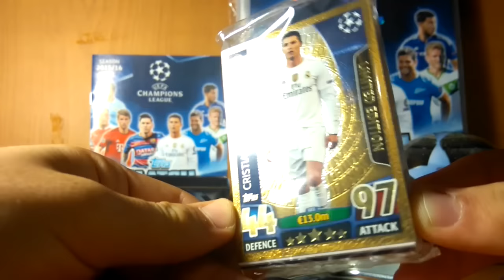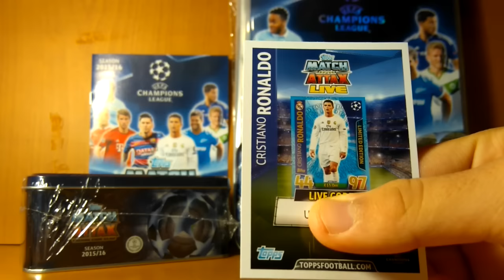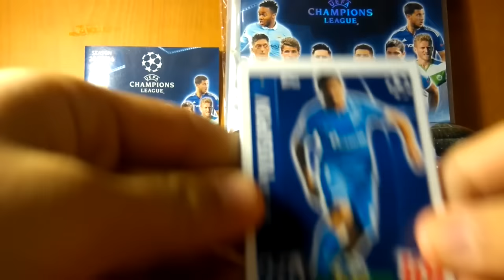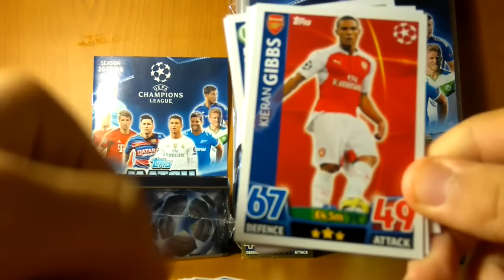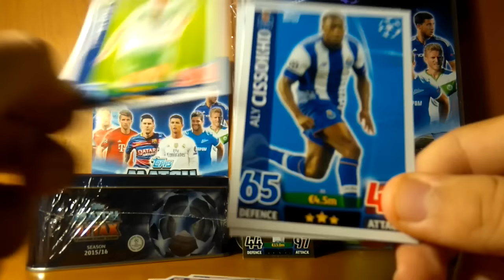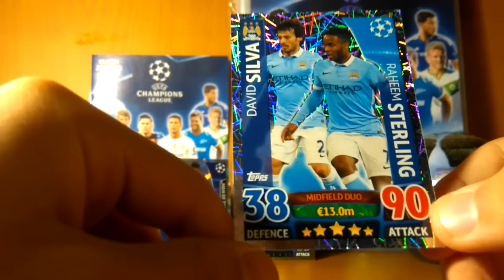Match Attax Champions League 15-16 Mini Tin Açılımı Ve Ronaldo Limited Edition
Match Attax Champions League 15-16 Deluxe Başlangıç Paketinden Çıkanları Bu videoda gösteriyorum sizlere.